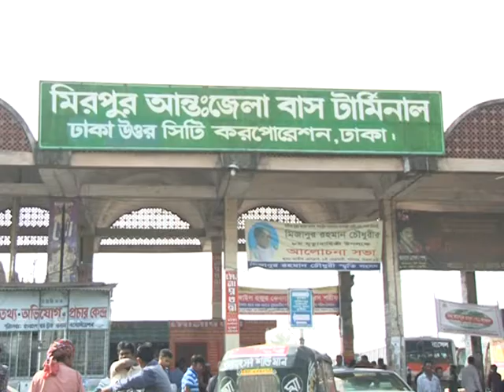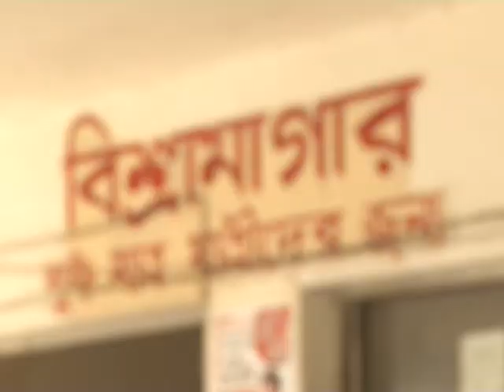Zulhas Kabir ETV News Gabtoli Toilet Management